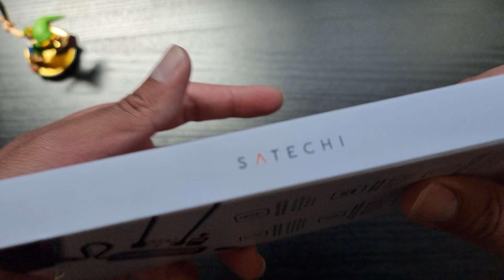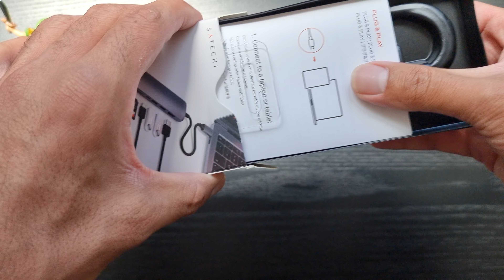September 17, 2022